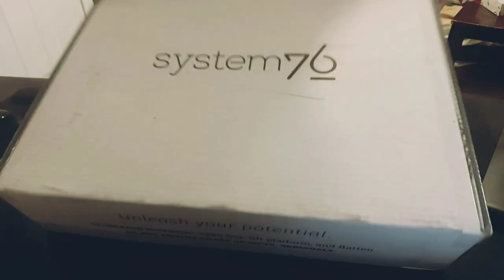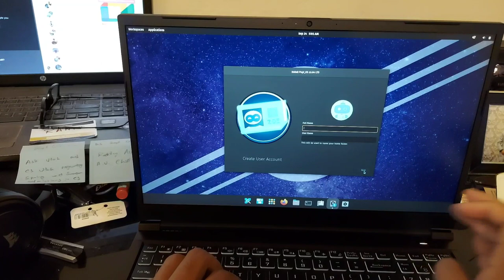Unboxing System76 Gazelle | Linux Laptop | 2023